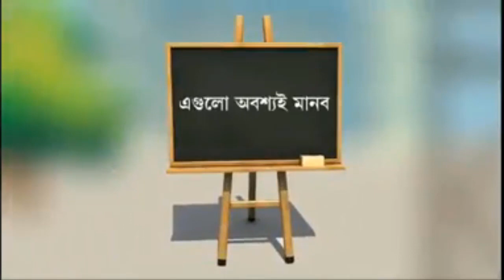বিদ্যালয় আসার জন্য ছাত্রছাত্রীদের যে সব বিধি মেনে চলা দরকার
school reopening and safety rule for students